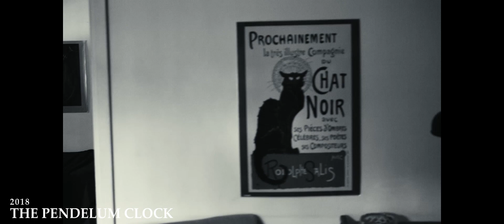i corti SNCI vol2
Seconda parte della raccolta dei migliori cortometraggi degli allievi SNCI.
Il “film-corto” offre la possibilità ai neo-registi di iniziare a sviluppare un proprio stile narrativo seguendo la propria sensibilità artistica.